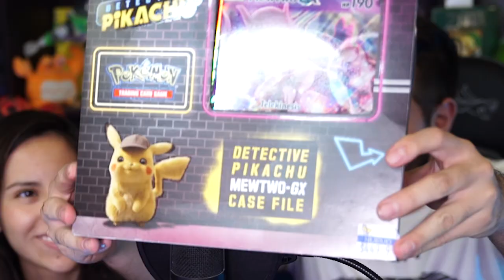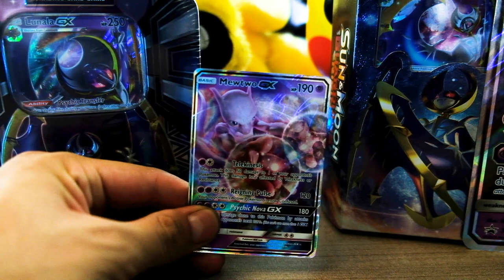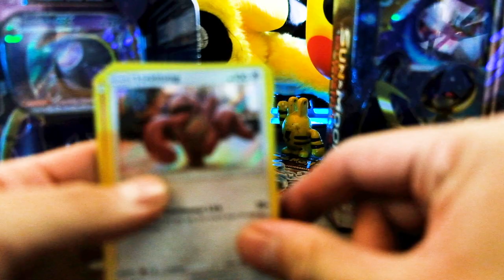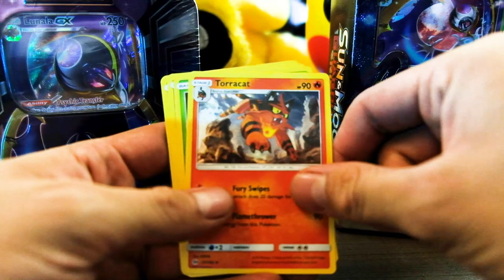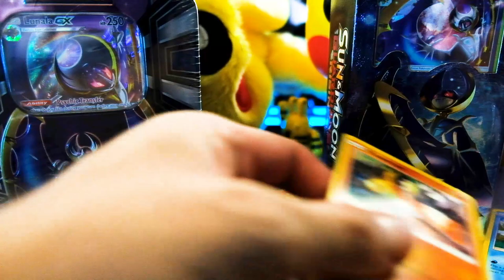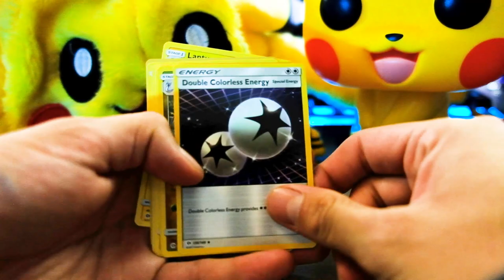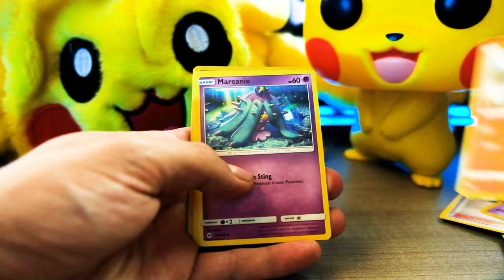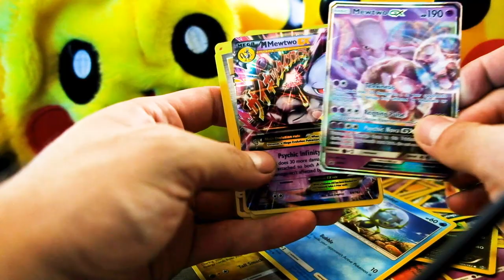Soy Adicto a Pokémon, Cartas Raras